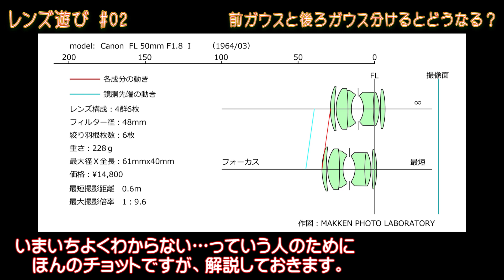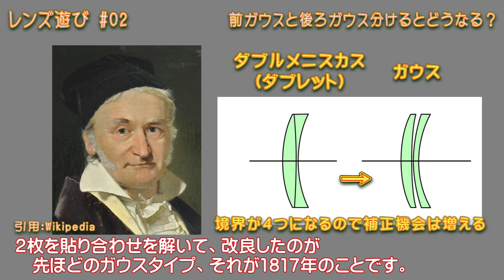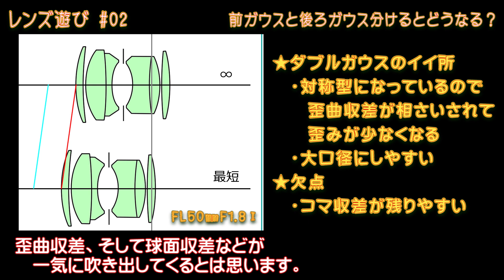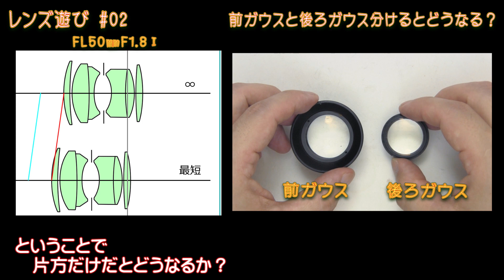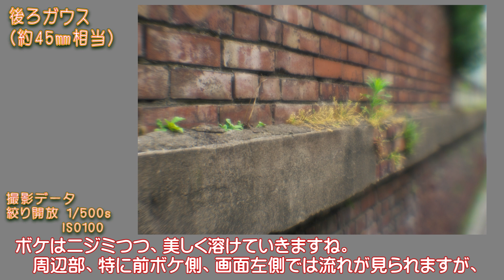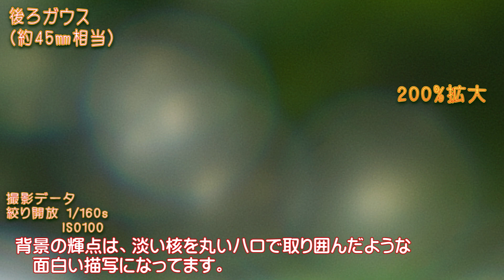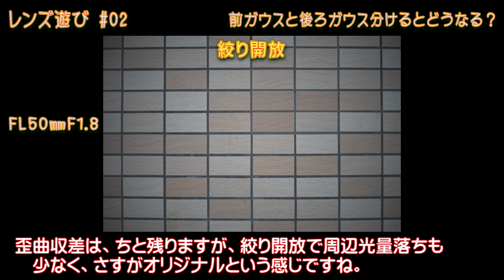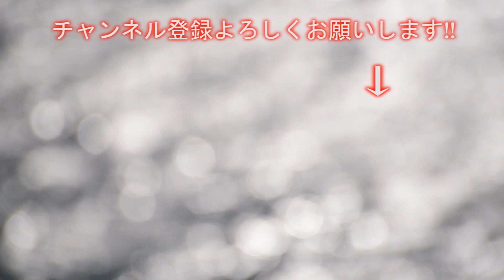レンズ遊び02 FL50mmF1.8 後編 ダブルガウスを２つに分けたらスゴかった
新シリーズ・レンズ遊び。第２回目はジャンクから掘り出したFL50ミリF1.8。いよいよダブルガウスを２つに分割して、それぞれのレンズで撮ってみます！

00:00 概要・前回のおさらい
01:36 ダブルガウスとは？
04:49 バラバラにしてもピントは合うの？
07:42 前ガウスの描写
09:26 後ろガウスの描写

▼器具などは下の他にも悩ましいほど色々あります。
動画に出てきたブツです。中間リングはどれ買ったか忘れたのでいくつか載せときます。
・エクステンションチューブ（中間リング）Eマウント用
・エクステンションチューブ（中間リング）Fマウント用
・エクステンションチューブ（中間リング）Xマウント用
・真・黒色無双